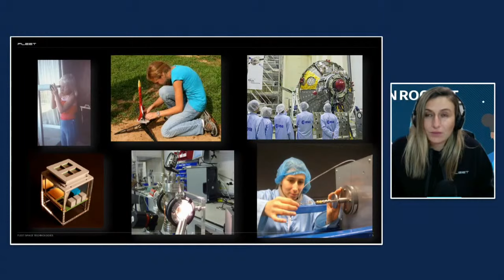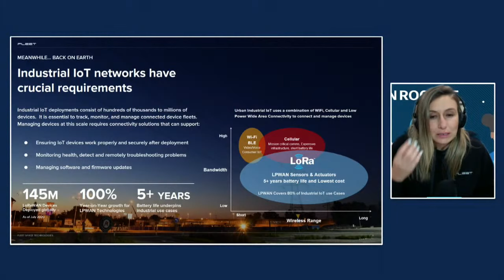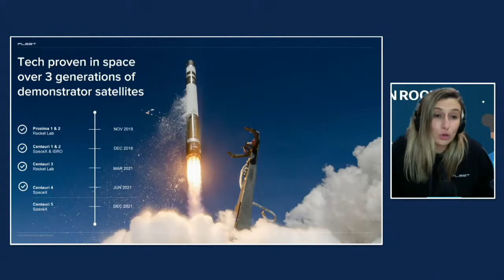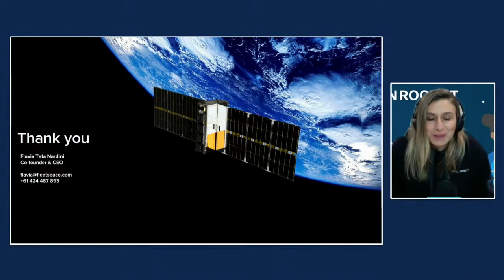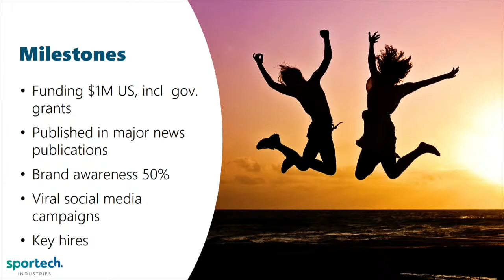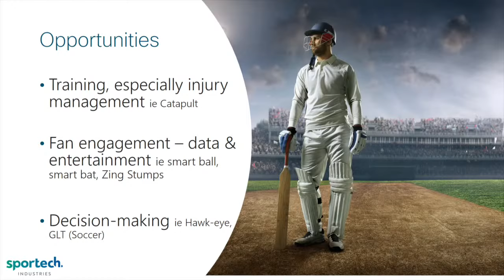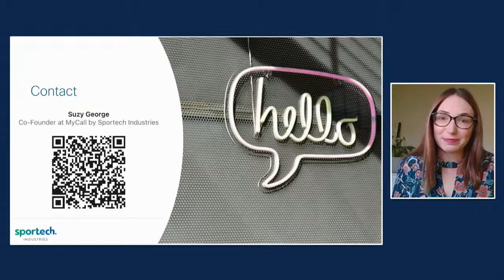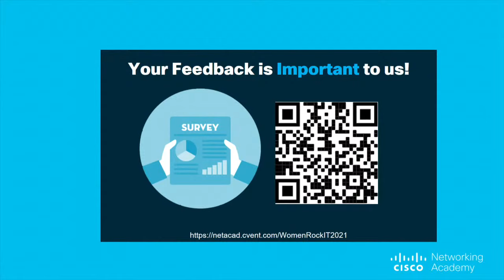Intelligent Tech in Space and Sport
Meet the CEO and co-founder of a space company connecting the Internet of Things in space and a Co-Founder changing the game of cricket with tech.